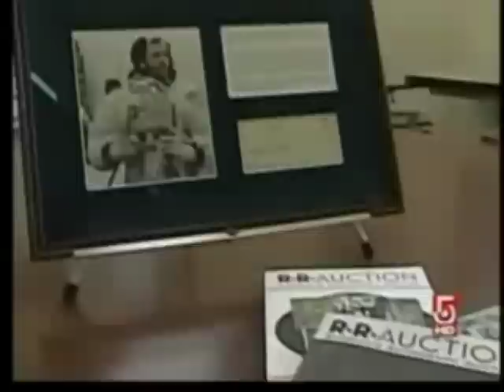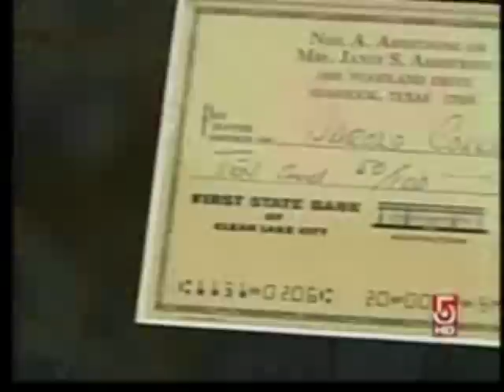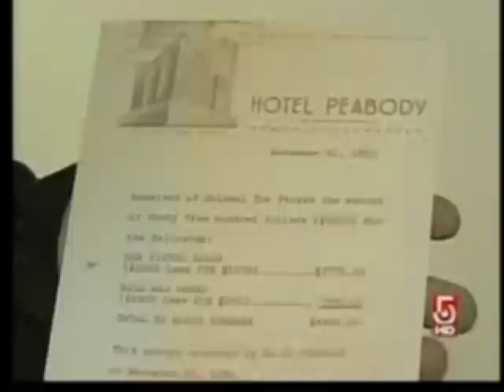Neil Armstrong check featured in this newscast from July, 2009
Celebrating the 40th anniversary of the Apollo 11 moon landing, the autograph auction received a record amount of bids for the signed Neil Armstrong check. On the very morning of his historic launch, the first man on the moon settles a debt but assuredly jests, "Don't cash itI will be coming back" An absolutely amazing and one-of-a-kind item from the first man on the moon: personal check, 6 x 2.75, filled out and signed in-full (including his rarely-seen middle initial), Neil A. Armstrong, payable for $10.50 to NASA official Harold Collins on the day of the Apollo 11 launch, July 16, 1969. The story goes that Armstrong had previously borrowed $10.50 from Collins, then repaid the loan to him on launch day to make sure his debts were settled should anything happen during the mission. When presenting the check to Collins, Armstrong told him, Heres a check for the loanbut dont cash it because I will be coming back. Harold (Hal) Collins began his NASA career as Contracting Officer during the Mercury program and went on to serve as Chief of the Mission Support Office at the Kennedy Space Center, retiring in 1973. His participation was integral to the U. S. space program and he worked closely with, and came to know, all of the astronauts. The significance and collector appeal of this item cannot be overstated. This is the only Armstrong Apollo-era check we have seen, and one of a handful of items signed in-full that have ever been offered for sale. But the fact that the check was also filled out on the morning of the launch of an event considered to be one of Mans greatest accomplishments elevates this prized item to a level of important historical significance seldom seen!